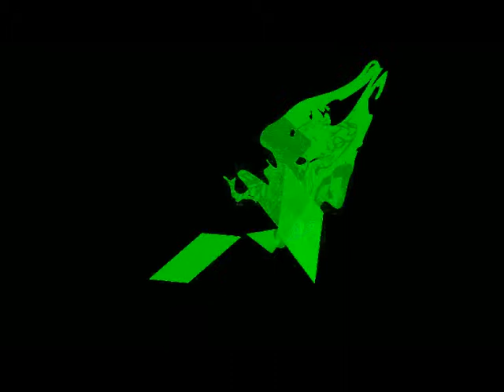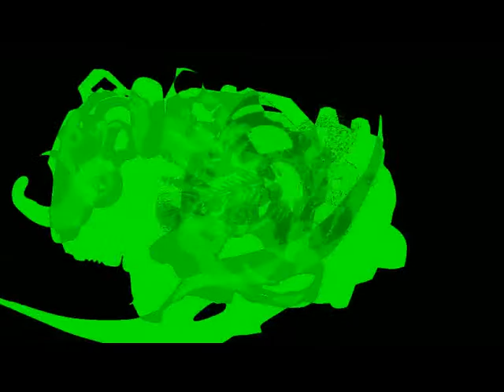Musiksalat mit Kaleidoskopgewürz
Noch ein Versuch modern Musik zu machen (mit veränderter Animation) !
Das etwas andere Video von Gerhard Walter Hugo Büttner !